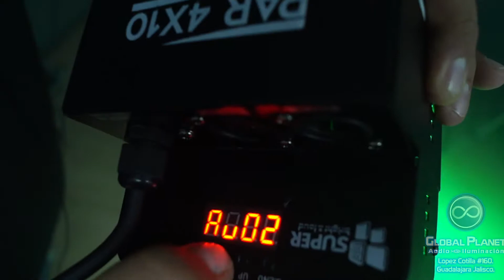Pequeño pero potente, te presentamos el cañon 4x10 de Super Bright & Loud.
¡Que tal amigos de Global Planet!

El día de hoy queremos mostrarles este pequeño pero potente cañón donde podrás bañar de luz muchos lugares de difícil acceso o acomodo, así que sin más te dejamos con el video para que te des una idea de como funciona.  :)

Visítanos en López Cotilla #160, Zona Centro de Guadalajara. 📌
Te recordamos que nuestros productos cuentan con un año de garantía directamente con nosotros en tienda. 1⃣